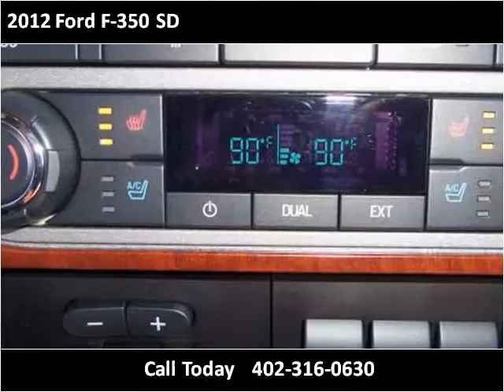2012 Ford F-350 SD New Cars Madison NE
This 2012 Ford F-350 SD is available from MMC Ford.